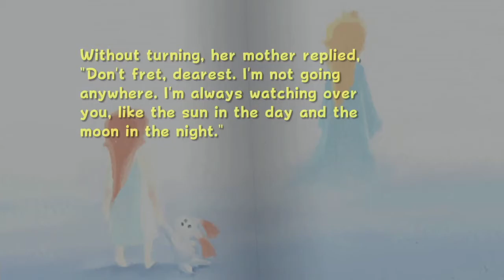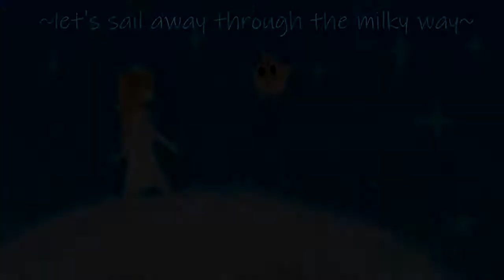Let's Play Super Mario Galaxy | #13 | I love my brother (feat. Darren)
featuring the baconator himself

0:00 - storybook chapter 4 - the dream
0:57 - ghostly galaxy - luigi and the haunted mansion
7:34 - ghostly galaxy - matter splatter mansion
11:42 - ghostly galaxy - a very spooky sprint